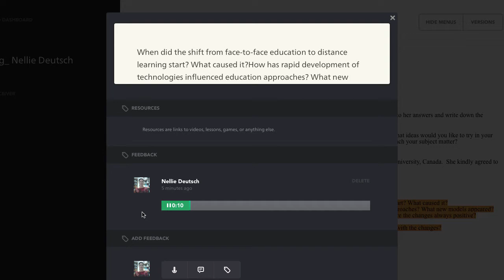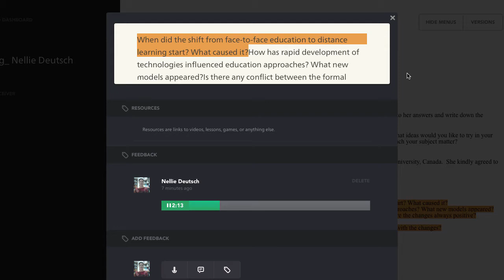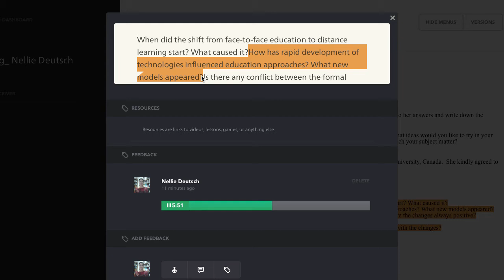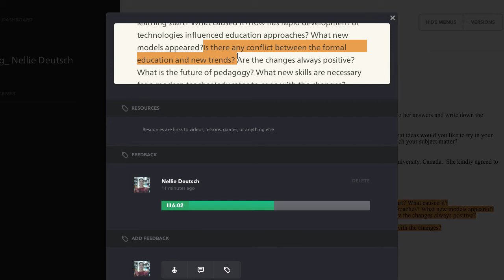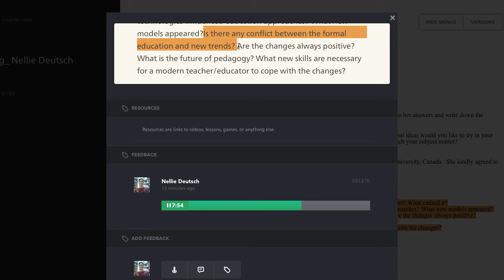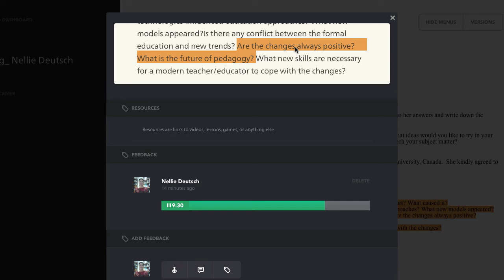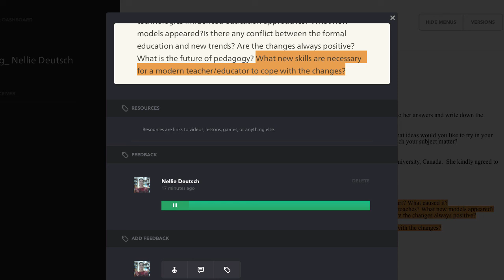Nellie Deutsch - Confessions of a Teacher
This is an interview on how I got started with technology. I used Kaizena to add the audio to a google drive document and Camtasia to record the recording. Here's more about Dr. Nellie Deutsch